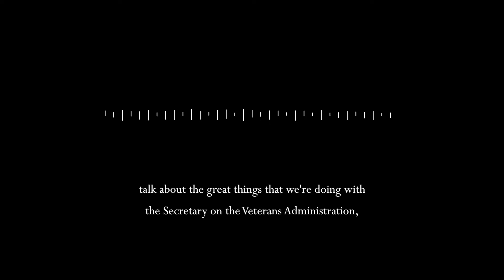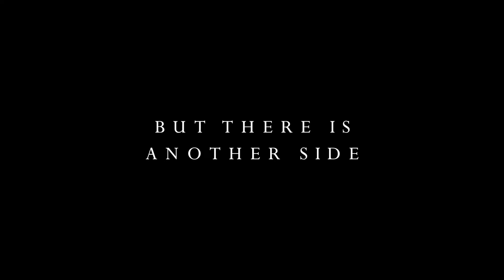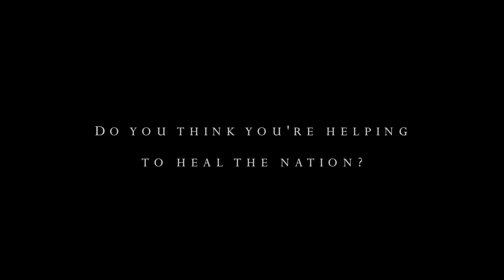On Many Sides - Alex Shawver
On Many Sides, for piano and electronics, is a reflection on President Trump's response to the tragic events in Charlottesville, Virginia on August 11th and 12th, 2017.

This video was recorded in December 2017 and released on the first anniversary of the Unite the Right rally during which 19 counter-protesters were injured, and one, Heather Heyer, was killed in a car attack. Two state troopers were also killed in a helicopter crash.

This video contains sensitive material that may be considered offensive or inappropriate by some audiences.

The piece is composed and performed by Alex Shawver, and the video was filmed and edited by Monica Williams.